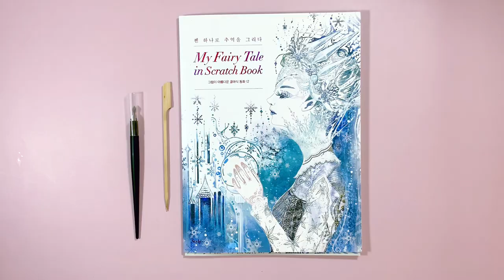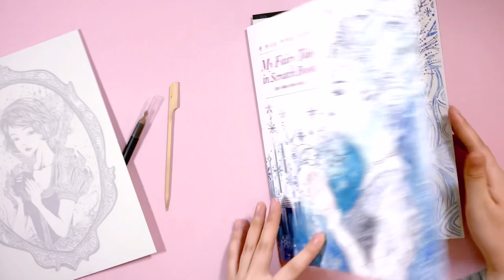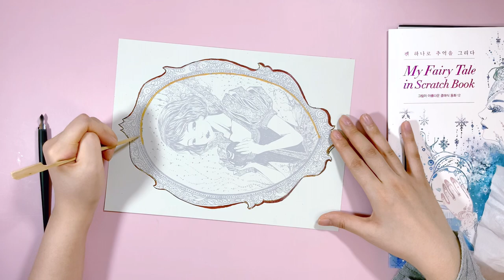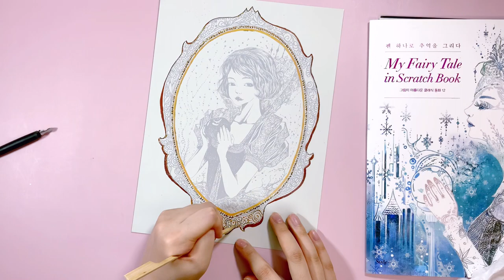Scratch Art Time Lapse | Stay Home with Me | Snow White | Korean Design | Scratch Art for Adults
Hello everyone! Today, I brought something new :) Today's video is scratch art time lapse. The Snow White design I'm using is from a Korean book called My Fairy Tale in Scratch Book.  Let's scratch art with me 😉 (Filmed with iPad Pro 2020)